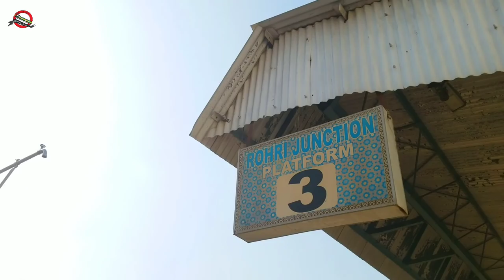3 Times Chain Pulling in Awam Express - Epic Scene at Rohri Junction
AWAM EXPRESS is the regular Train service between Karachi to Peshawar. And one of the longest train in Pakistan Railways. The assign number is 13 up from Karachi to Peshawar, and 14 down from Peshawar to Karachi. The Train consist of Economy Class Coaches and AC standard Coaches.

TRAIN ROUTE:
Karachi Cantt - Peshawar Cantt (via Hyderabad, Rohri, Multan, Sahiiwal, Lahore, Rawalpindi)